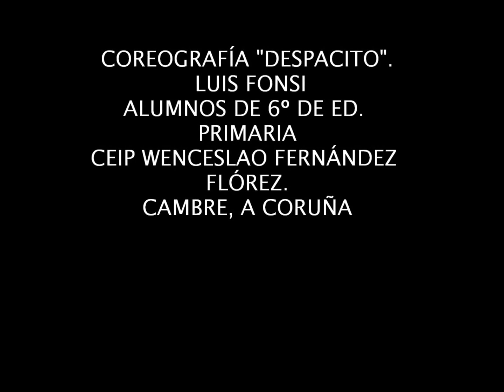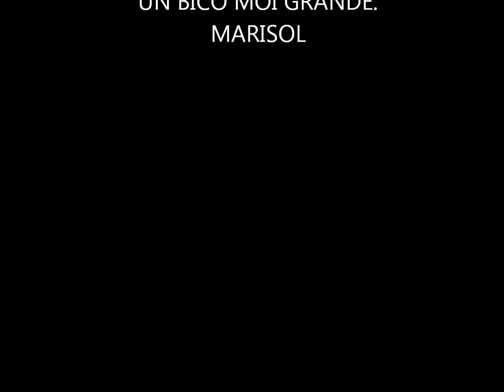COREOGRAFÍA "DESPACITO" LUIS FONSI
ALUMNOS DE 6º DE EDUCACIÓN PRIMARIA
CEIP WENCESLAO FERNÁNDEZ FLÓREZ
CAMBRE, A CORUÑA
ENTROIDO 2017